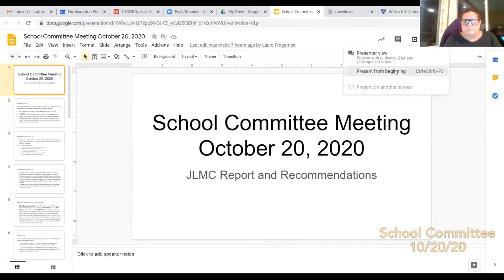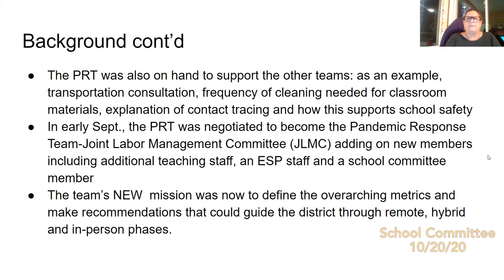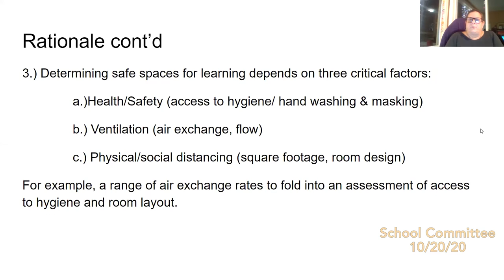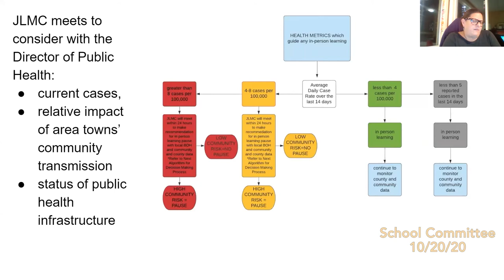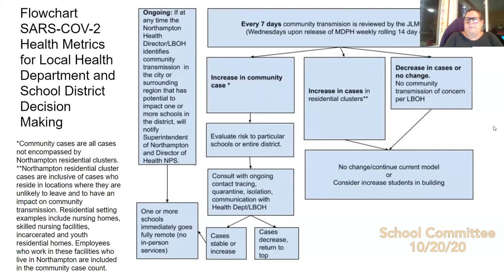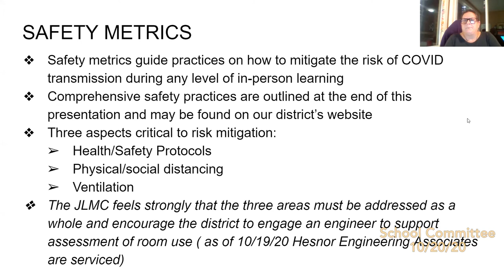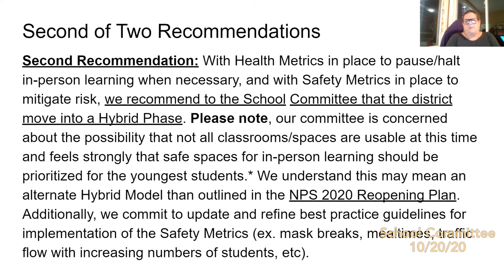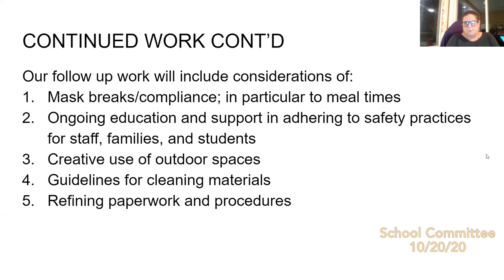School Committee 10/20/20